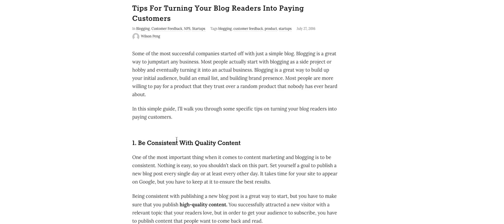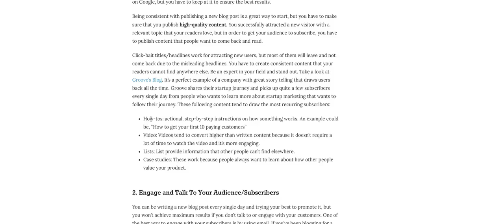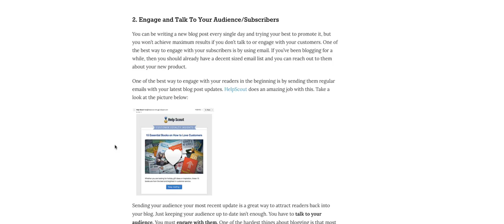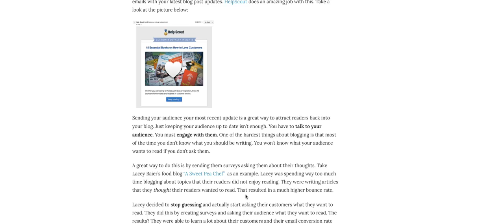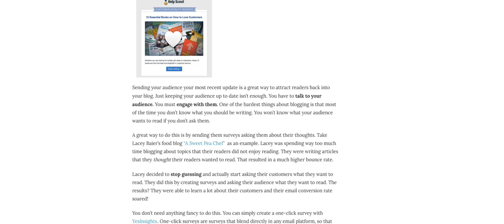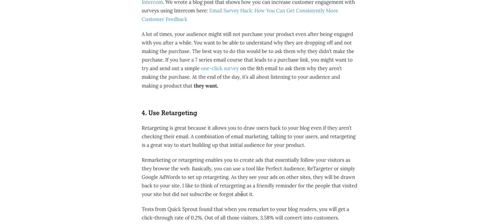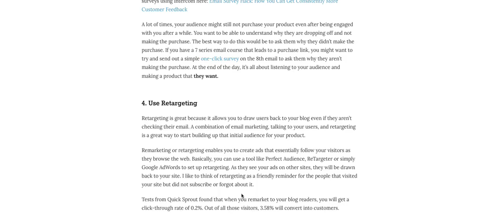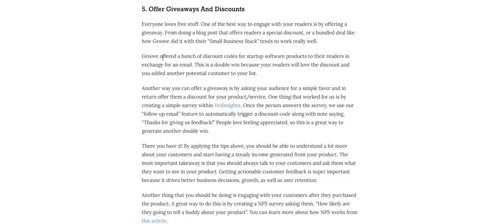StartupInsights : How to turn your blog readers into paying customers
Here's my thoughts about how to turn your blog readers into paying customers.